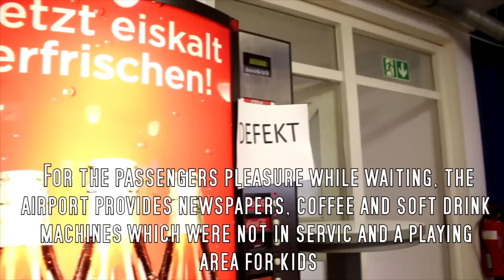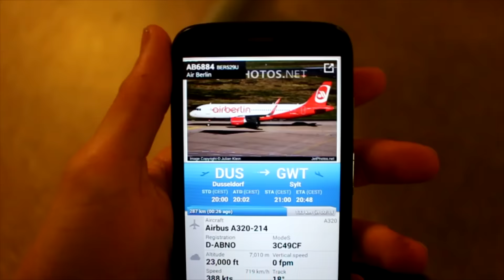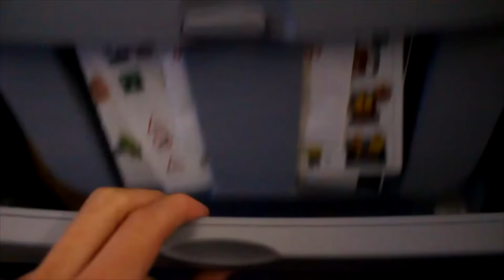FLIGHT REPORT | airberlin A320 Sharklets | Westerland (Sylt) to Düsseldorf | Economy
Welcome to the flight report of a great flight from the german high society island called Sylt to Düsseldorf inside AirBerlin's A320 Sharklets. Awesome flight inside a brand new Aircraft with not so many passengers on board and an awesome banking over the coastline :)  Enjoy!

VIDEO SUBDIVISION
0:00 Intro
0:04 Westerland (Sylt) Airport
1:25 Boarding
2:11 Taxi
3:40 Take Off
6:10 Inflight service & cabin
7:20 Landing
9:02 Deboarding
9:35 Endcard

Airline:          AirBerlin
Aircraft:        Airbus A320-200SL
Reg.              D-ABNO
Flight:           AB 6855
Flight Time: 1h 10 min.
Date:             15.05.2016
Seat:             15A

For any question concerning our next journeys, ourselves, our videos or anything else as well as for business requests comment any video or contact us by email: We speak English, German and a bit Spanish!